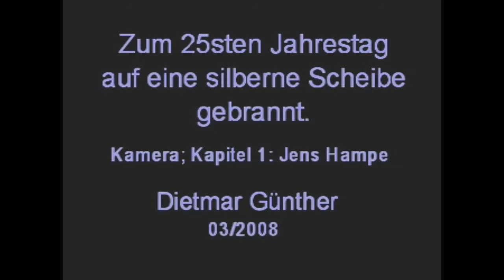Wilbert Louis Olinde